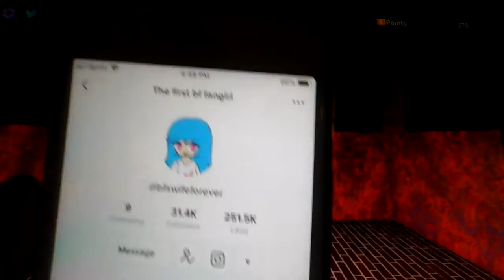Funkin Friday: Season 1: Episode 6: Sky...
Today, i will be trying to beat Sky on Easy, Normal, and Hard Difficulties, can i beat Sky on all Difficulties??? Find out later in the Episode...